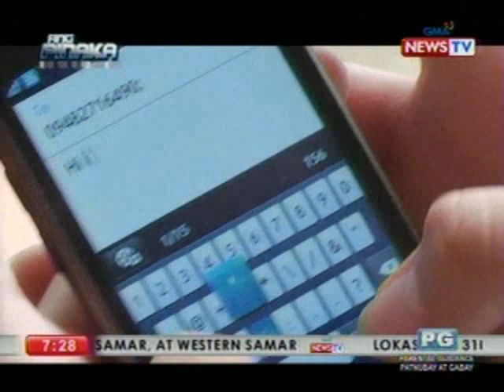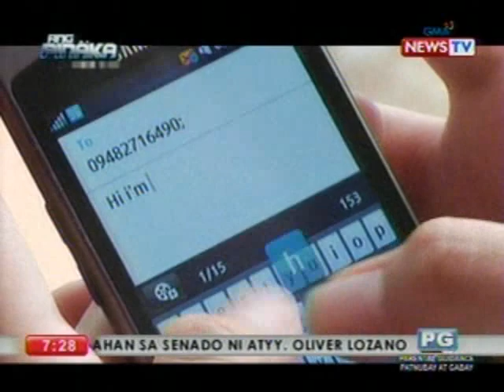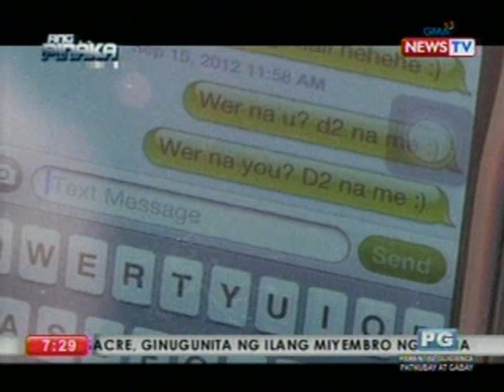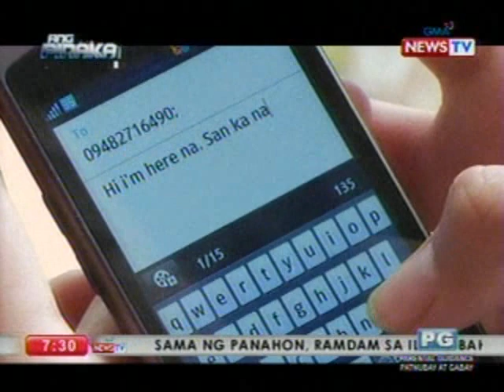Ang Pinaka: Life-changing uses of the cellphone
The role of mobile phones in our lives go beyond just sending messages and making calls. Ang Pinaka listed ten of the different ways our mobile phones have positioned itself as one of the most important things in our modern day lives. (Date aired: September 23, 2012)